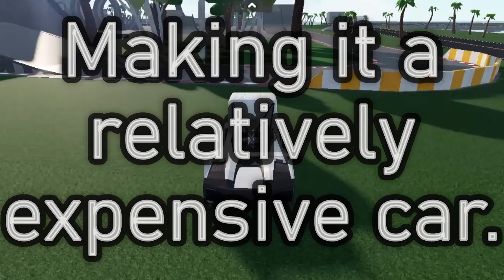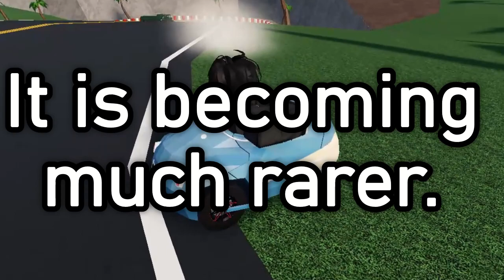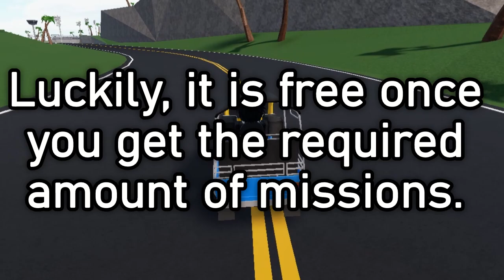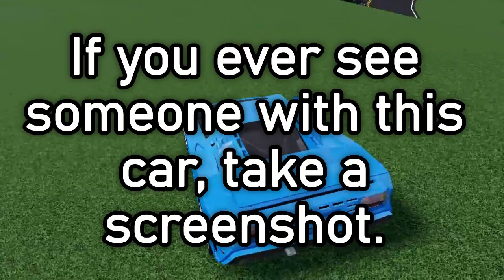Top 5 RAREST Cars in Car Crushers 2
Today I show you the RAREST CARS IN CAR CRUSHERS 2!

From the Volma to the EB110, very few own these cars.
Sub :D